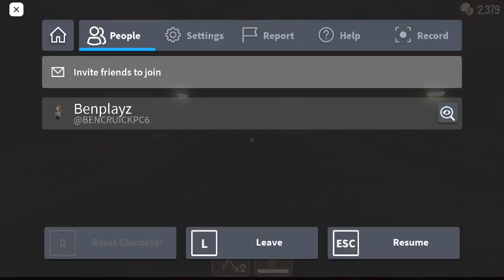trying to get to rooms pt 1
hopefully i get there